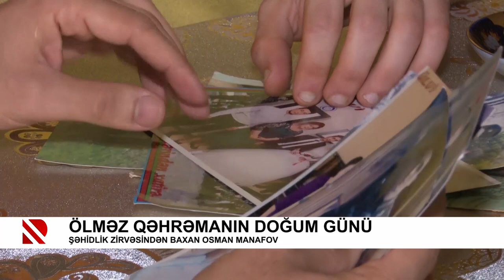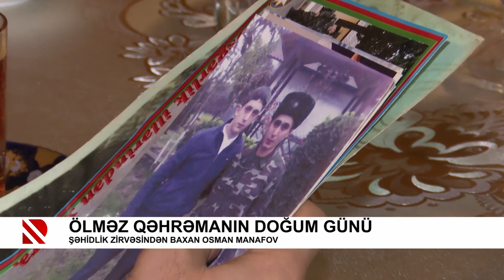Ölməz qəhrəmanın doğum günü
Şəhidlik zirvəsindən baxan Osman Manafov